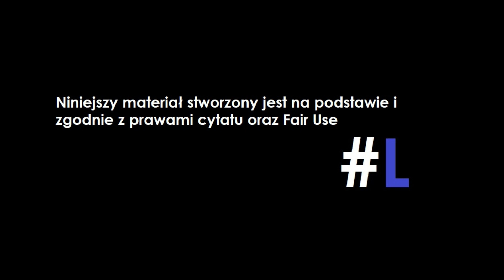Grzegorz Braun vs Ministerstwo Zdrowia!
Fabuła taka sama jak w III i II-ce mimo okrojonego budżetu.

Mail:
Chcesz wspomóc kanał?